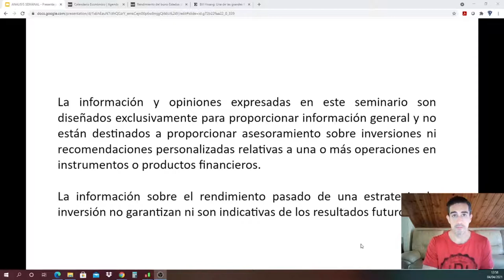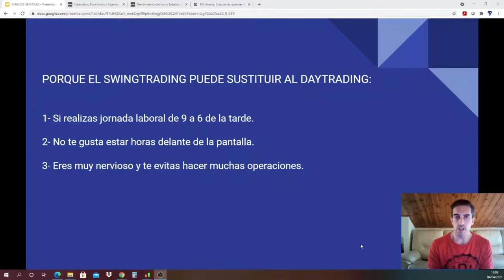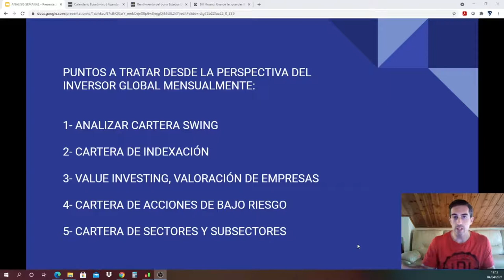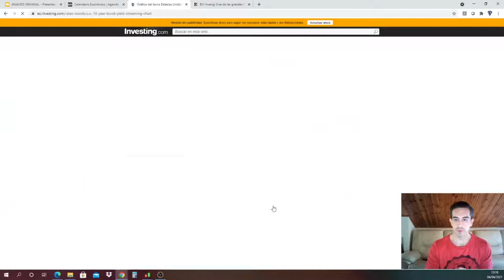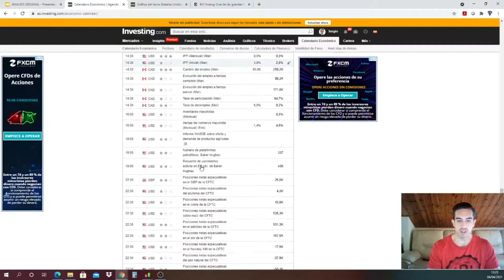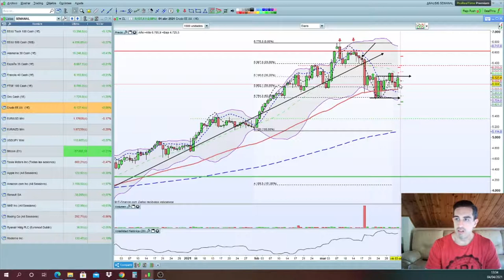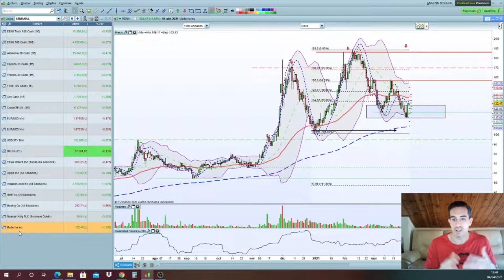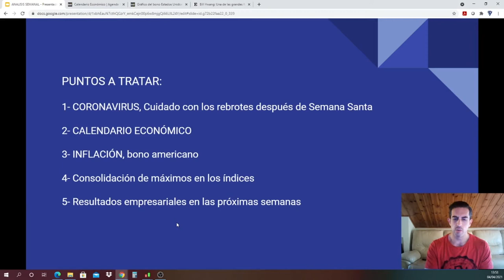Swingtrading semanal: ¿vuelta a vivir los Felices Años 20 en el siglo XXI?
Análisis semanal de los mercados para realizar operativa de swingtrading en el que se muestra la importancia de invertir de esta forma y los beneficios que da para tener una cartera diversificada.

También en este video trato cuestiones de macroeconomía que nos afecta a todos y que me llevan a pensar que en esta época en la que vive el ser humano podemos estar acercándonos a revivir los famosos años 20 del siglo pasado.